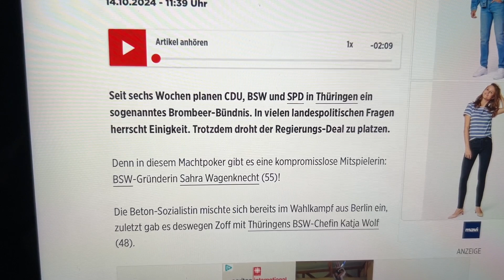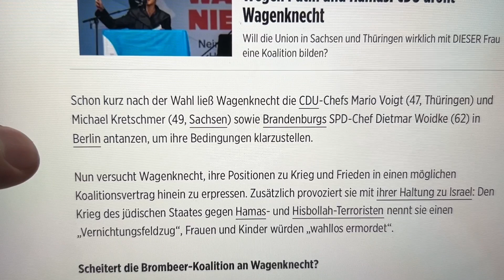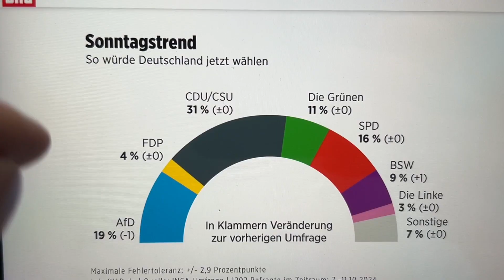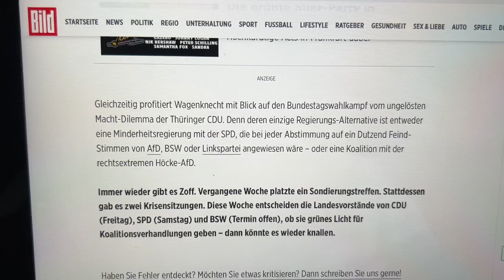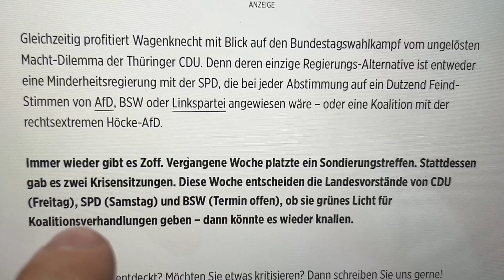💥EIL: VOIGT GESCHEITERT! UNION AM ENDE - AFD RIESEN SIEG!💥